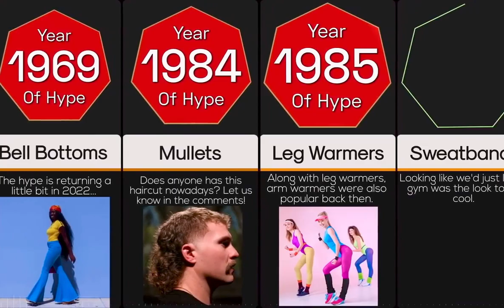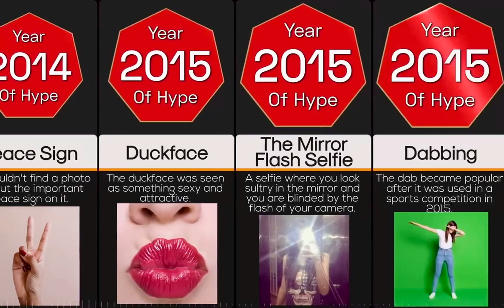HIWIN:clumsy things were cool.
Bell-bottom pants: Bell-bottom pants were popular in the 1960s and 1970s, but are now considered outdated and awkward.
Shoulder pads: Shoulder pads were popular in the 1980s and were commonly worn in women's business attire. However, they are now viewed as outdated and unfashionable.
Mullets: Mullets were a popular hairstyle in the 1980s and were characterized by short hair in the front and long hair in the back. However, they are now viewed as awkward and unattractive.
Platform shoes: Platform shoes were popular in the 1970s and 1990s and were characterized by their high, thick soles. However, they are now viewed as outdated and uncomfortable.
Baggy clothes: Baggy clothes were popular in the 1990s and early 2000s, but are now viewed as awkward and unflattering.
While these things may no longer be considered cool or trendy, it is important to remember that fashion and style are always evolving and what was once awkward or outdated may eventually make a comeback in the future.